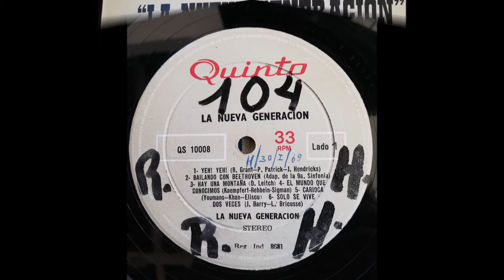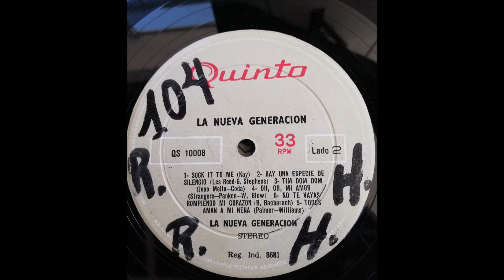LA NUEVA GENERACION == OH, OH, WHAT A KISS (1969)